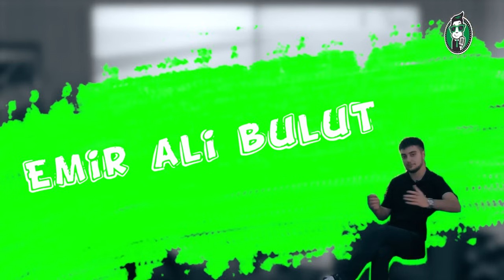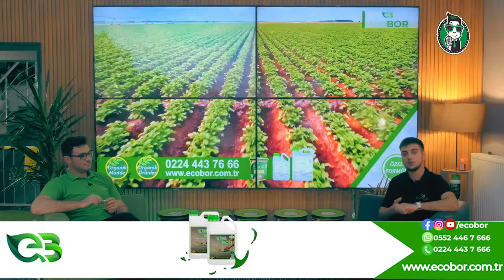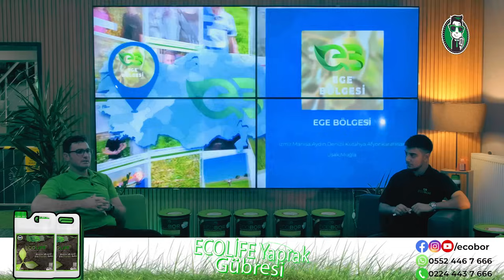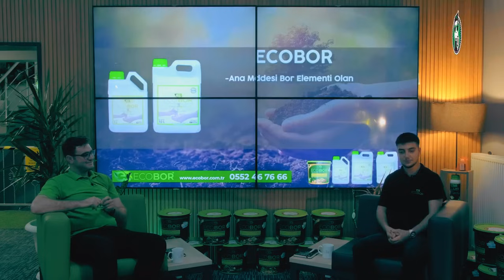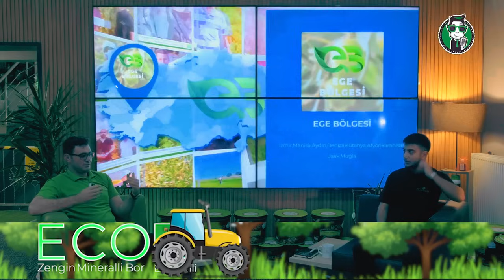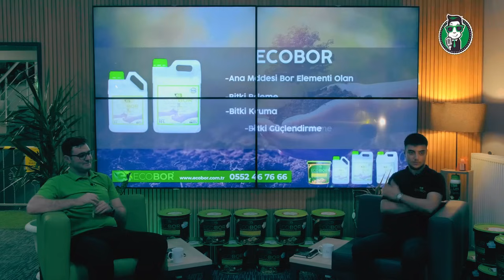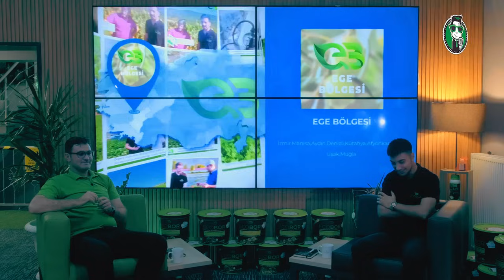ECOBOR İle BOR10 (1.Bölüm) Konuklar:Emir Ali BULUT & Zafer YAZMALAR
Ecobor ailesi olarak yepyeni bir konseptle sizlerin karşısındayız. Deneyimlerimizi paylaştığımız bu programda siz değerli üreticilerimizin yorumlarını bekliyoruz. Bir sonraki programımızda görüşmek dileğiyle..